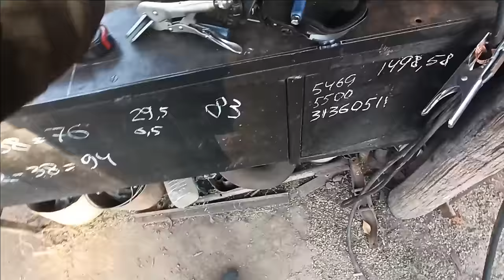Передняя балка на минитрактор ЧАСТЬ 1 (мой способ сборки и настройки)